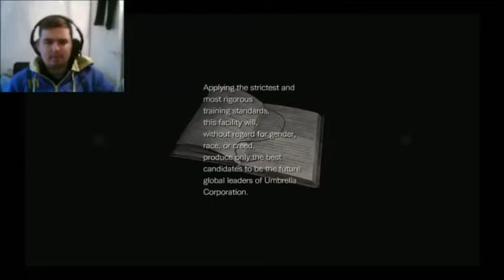Resident Evil Zero - Part 4 - Fucking Mansions....